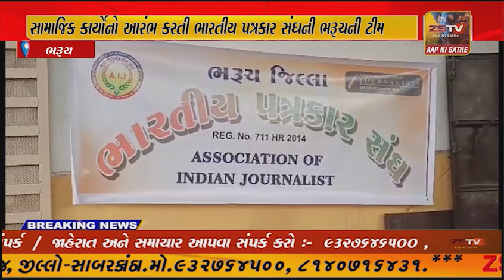જરૂરીયાતમંદ બાળકોને નોટબુકોના વિતરણ સાથે સામાજિક કાર્યોનો આરંભ કરતી ભારતીય પત્રકાર સંઘની ભરૂચની ટીમ.